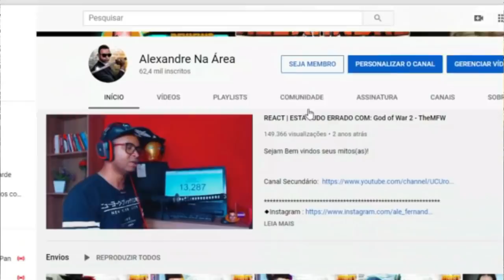A sequência CANCELADA do Ben 10 Clássico! (Parte 3.5/6) Cerebro Espacial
Inicio ou final dos vídeos: Kraddy - Android Porn guitar cover

Configurações do meu PC:

Processador: fx 8320e
Mobo: Ga970 USB3
GPU: gtx 750 ti 2gb gddr5